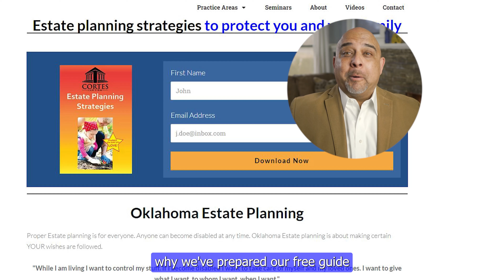What is meant by estate planning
Download our ESTATE PLANNING STRATEGIES TO PROTECT YOU AND YOUR FAMILY

Estate Planning for Dummies
Aging in the Right Place
Estate Planning Basics Ninth Edition
Estate & Trust Administration For Dummies

CHAPTERS:
0:00 What is meant by estate planning
0:18 Trust about estate planning
0:30 Incapacitation
1:08 Proper Documents in place

5801 Broadway Extension Hwy Suite 110